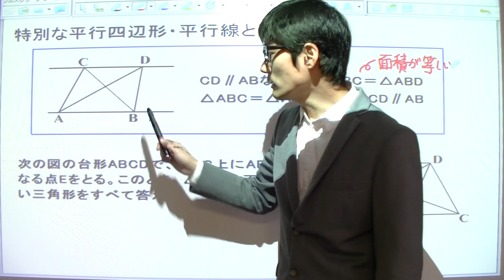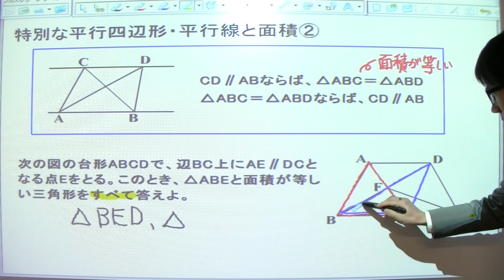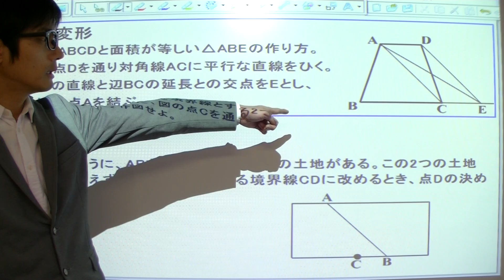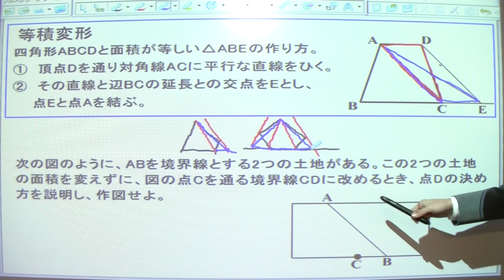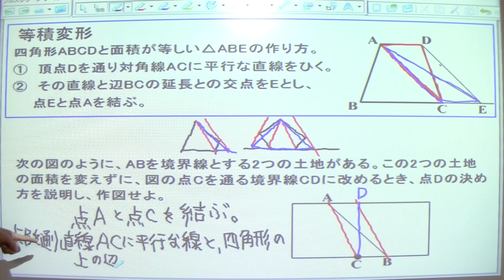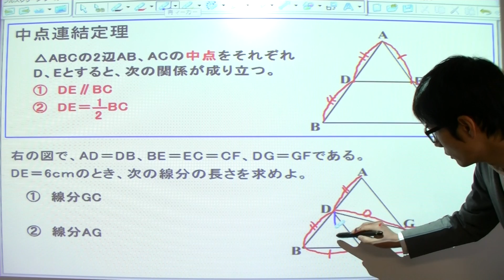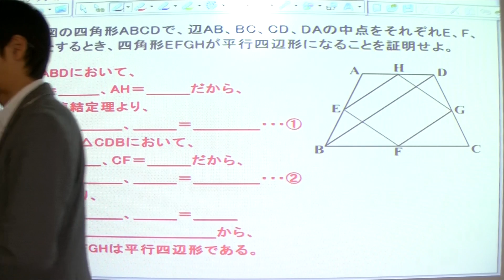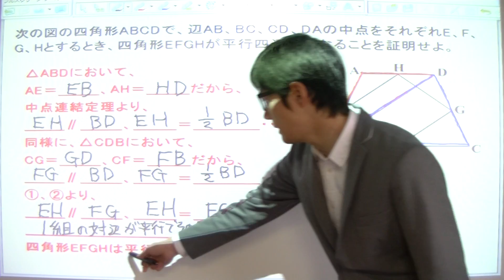35長い授業シリーズ☆特別な平行四辺形・平行線と面積②（等積変形・中点連結）中学２年数学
中学2年数学の特別な平行四辺形・平行線と面積の第二回目の授業です。
中学2年数学は全部で41回あります。